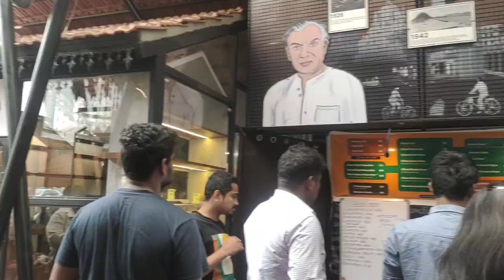బాబాయ్ హోటల్ లో breakfast 👌||ఒక్కసారి tast చూస్తే మళ్లీ అక్కడికే వెళ్తారు ( lucky and cherry)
babai hotel special